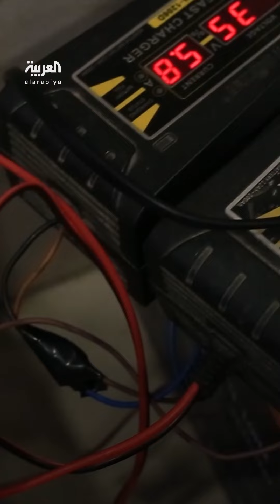أزمة الكهرباء تتفاقم.. سكان غزة يلجأون إلى المستشفيات لشحن هواتفهم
أزمة الكهرباء تتفاقم.. سكان غزة يلجأون إلى المستشفيات لشحن هواتفهم المحمولة مع استمرار انقطاع التيار عن القطاع للأسبوع الثاني على التوالي
لمعرفة أحدث المستجدات.. عبر البث المباشر من هنا ⤵
وبإمكانكم متابعة العربية على منصات التواصل